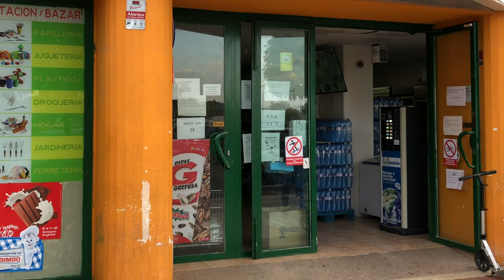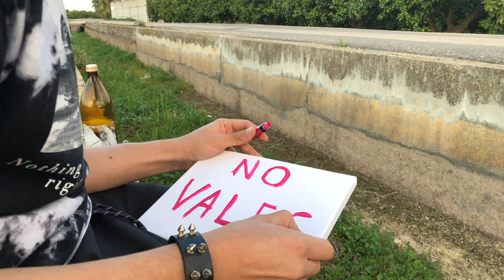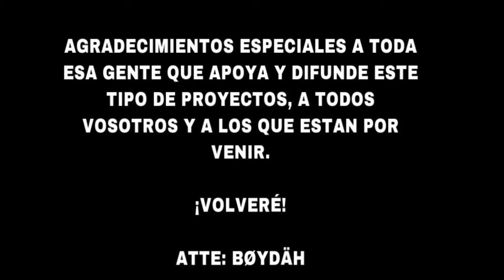BØYDÄH - SAGITARIO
HECHO POR:

MAQUILLAJE: ALBA DÍAZ

CAMARA: CLAUDIA GONZALEZ

PRODUCCIÓN: ALEJANDRA FRUNZOI

EDIT: BØYDÄH

INTRUMENTAL, LETRA, GRABACIÓN Y VOZ:

BØYDÄH (ANTONIO SARRIÓN)

2021